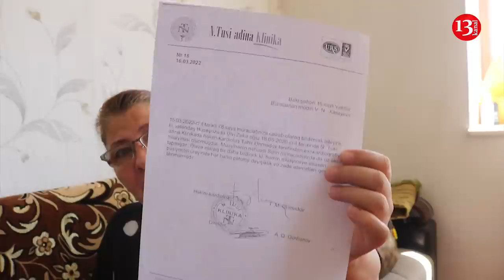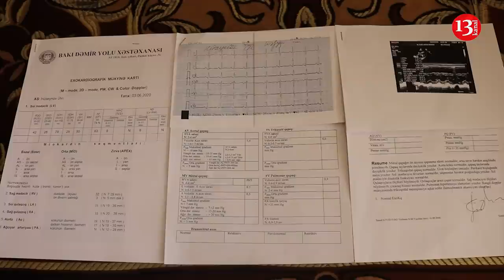"Hakimlər İNSAN ALVERİYLƏ MƏŞĞULDUR, 40 min pul istədilər məndən"-Oğlu həbs edilən ANANIN ETİRAZI